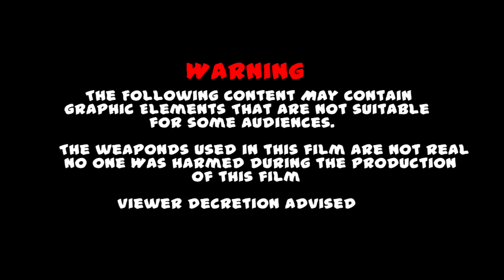Trap Team Mafia "Choppaz" (Official Video)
Washington DCs own Trap Team Mafia's New single "Chopaz"